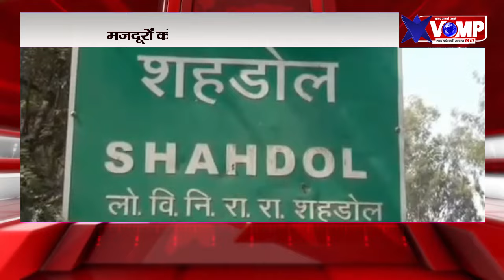MP के इस जिले मे सड़क पुल निर्माण कार्य में दिखीं जिम्मेदारो की लापरवाही,मजदूरों को उठानी पड़ी जोखिम